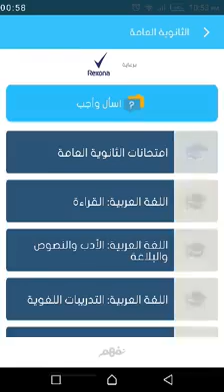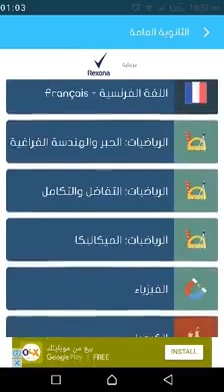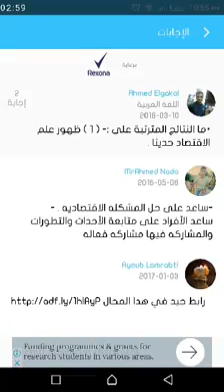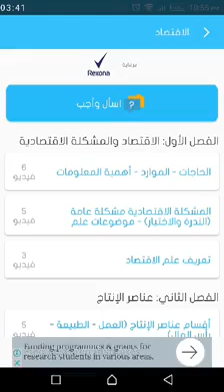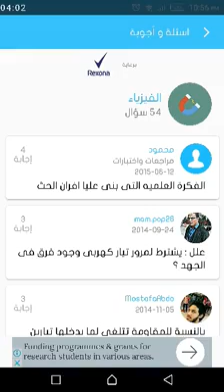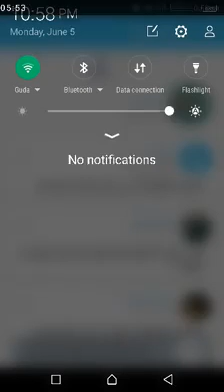خدمة اسأل وأجب في تطبيق نفهم للموبايل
خدمة اسأل وأجب في تطبيق نفهم الموبايل
حمل تطبيقات نفهم:

 Nafham
 نفهم - نتعلم ببساطة
مصادر: